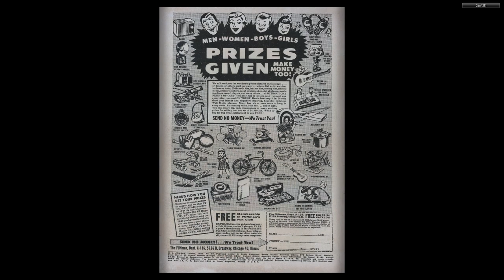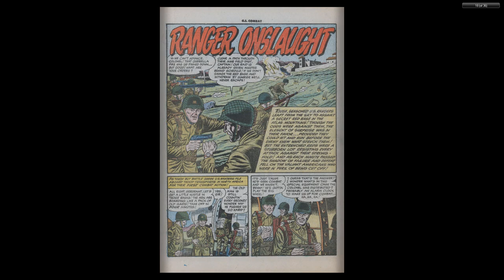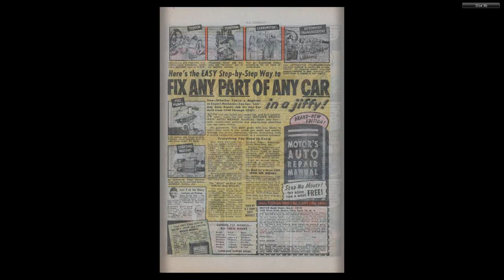GI Combat #029 Quality Comics